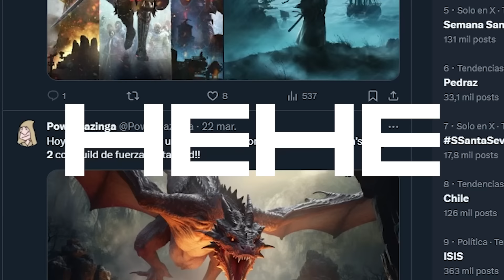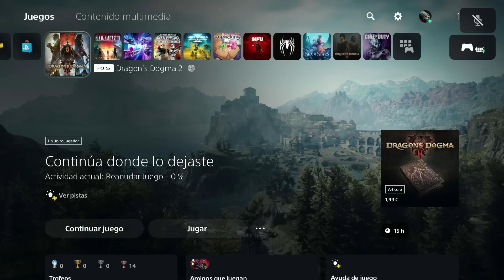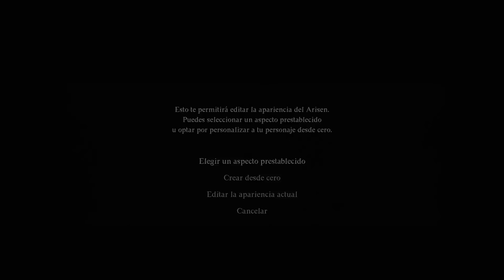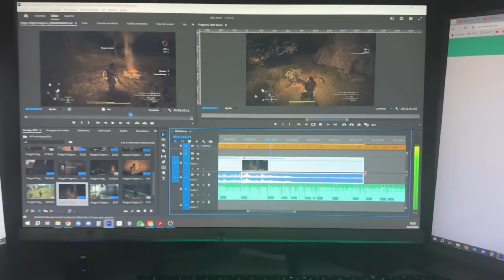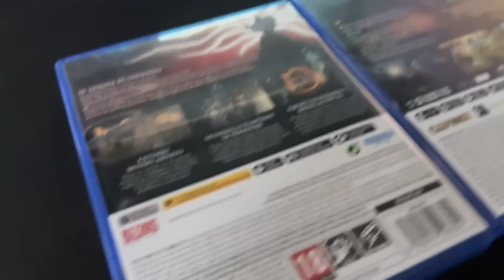Te HAN MENTIDO con Dragon’s Dogma 2 personas que NO HAN JUGADO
¿Cansados de oír falsedades sobre Dragon's Dogma 2? 🐉
🎮 Soy el Doctor Hinfectos y he jugado 15 horas para traeros la verdad SIN FILTROS. Desmintiendo mitos, analizando los micropagos y ¡mucho más! ¿Listos para la dosis de realidad? 💉

✅ ¡Y puedes formar parte de los Miembros del Canal, para conseguir ventajas!

💗 Utiliza el CÓDIGO DE CREADOR: "HINFECTOS" en tus compras de Fortnite para apoyarme.

🖥️ Estos son los productos que yo uso:

Cámara Sony a6400
Soportes para la cámara

🎮 Videojuegos recomendados (a los que he jugado bastante):

Grand Theft Auto V
The Last of Us Part II
Final Fantasy VII Remake
Ghost of Tsushima
LEGO Star Wars The Skywalker Saga
Dragon Ball Z Kakarot
Days Gone
Star Wars Jedi Survivor

📖 CAPÍTULOS DEL VÍDEO:
00:00 Introducción
01:04 Mucha gente llorando por DD2
02:20 Los micropagos de Dragons Dogma 2
03:13 Pago por Cristales de la Falla
04:12 Los objetos se consiguen en el juego (FREE)
05:11 Viaje rápido en Dragon’s Dogma 2
06:45 Piedras del despertar en Dragon’s Dogma 2
08:28 Otros objetos que puedes comprar con dinero
09:07 No hay micropagos por moneda del juego
09:33 NO HABÉIS JUGADO AL JUEGO
11:02 AlexelCapo está equivocado…
12:47 Respondiendo quejas de Twitter (X)
13:55 Un juego entretenido (en mi opinión)
14:38 Menú y peso de objetos
15:50 No todo es genial, pero…
16:50 El rendimiento de Dragon’s Dogma 2
17:59 El comunicado de CAPCOM
19:09 El mayor problema que he tenido
19:37 Conclusión y despedida

Puedes reaccionar a mis vídeos libremente, comentarlo o utilizar trozos para shorts, reels… ¡Lo único que tienes que hacer es dejar mi canal por algún lado a modo de crédito!

(TEXTO DE POSICIONAMIENTO SEO/SEM)
"Descubre todo sobre Dragon's Dogma 2: desde consejos esenciales hasta cómo manejar las microtransacciones. 🐉💸 ¿Te preocupan los micropagos en Dragon's Dogma 2? El Doctor Hinfectos te guía a través del juego, desvelando la verdad detrás de las microtransacciones y cómo afectan tu experiencia en PS5. Además, exploramos qué es Dragon's Dogma 2, desde su edición y almacenamiento de personajes hasta las novedades de su modo online y el contenido de la expansión 'El Trono Robado'. Si te preguntas si Dragon's Dogma merece la pena o si es bueno invertir en Dragon's Dogma 2, aquí encontrarás respuestas claras y consejos prácticos. Únete a los pacientes de Hinfectos y sumérgete en el mundo de uno de los videojuegos con micropagos más comentados del momento. DragonsDogma2 MicropagosVideojuegos ConsejosGaming HinfectosPS5"